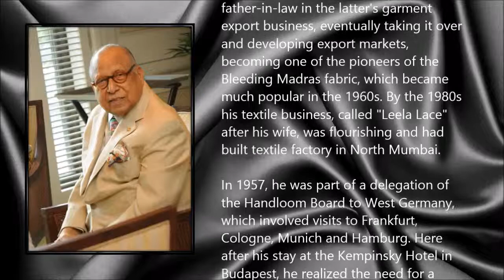Krishnan Nair ● A Simple Tribute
Chittarath Poovakkatt Krishnan Nair (9 February 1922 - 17 May 2014)